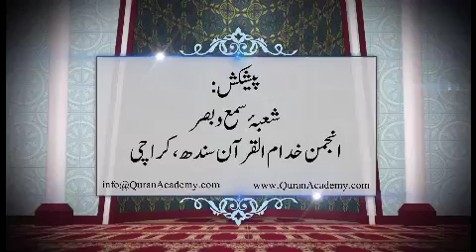QURAN I SURAH AARAF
BY ENGR NAVEED  I SURAH AARAF